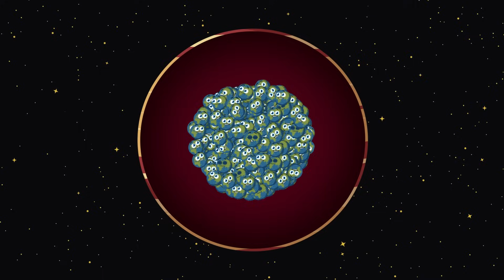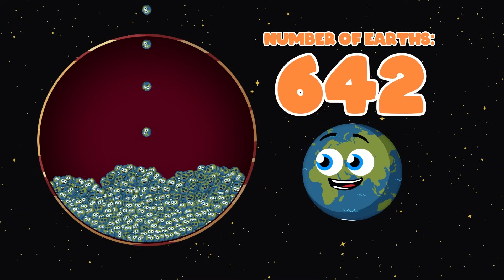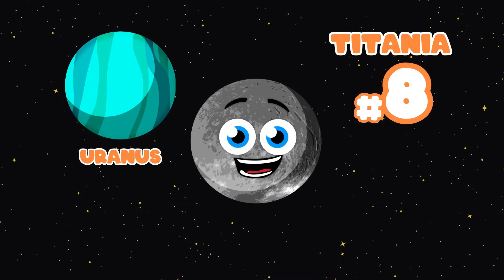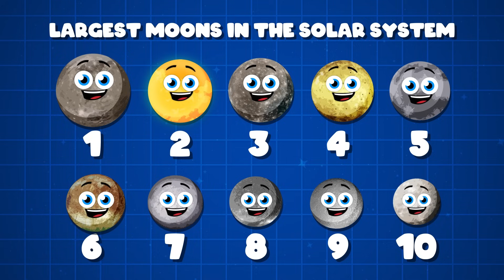The Best Space Size Comparisons! | Size Comparison Compilation For Kids | KLT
Space is huge, let's explore a different space objects by comparing their sizes